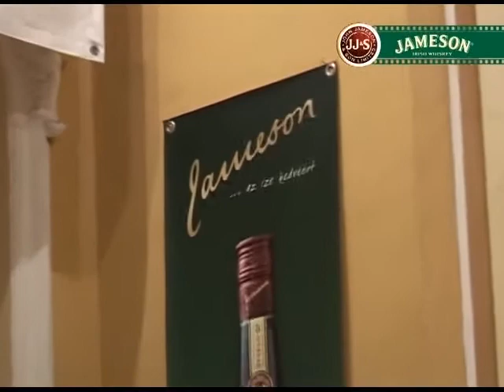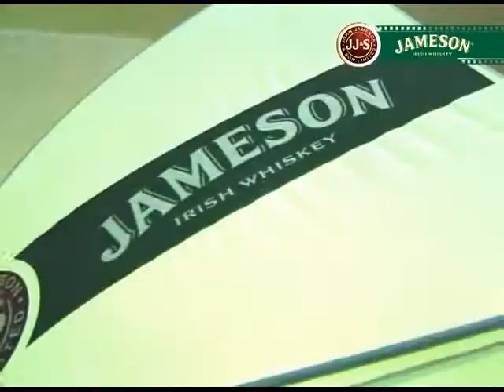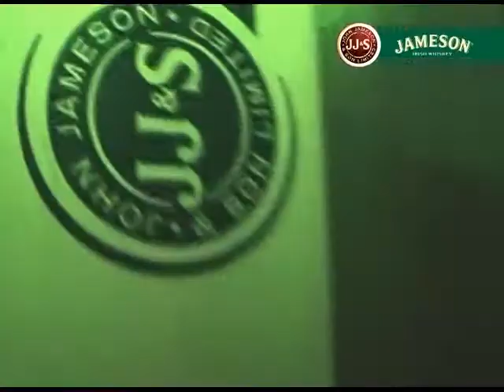Jamson Highlights 2008 by Vj Beam